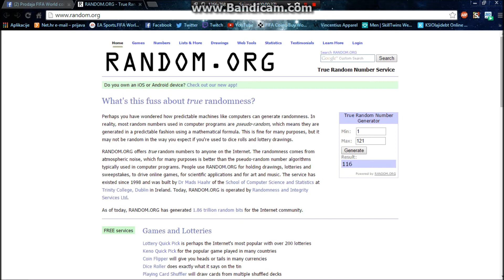GIVEAWAY OD 50K FIFA WORLD COINSA